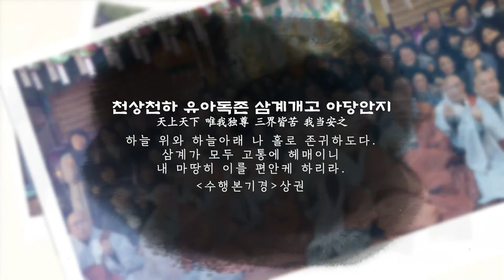신해사 삼존불 개금봉안 및 합동천도 법회(하이라이트)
대한불교조계종 신해사
삼존불 개금 봉안 법회 및 조상영가 천도

극락전 아미타 삼존불, 칠성여래 금당 산신각 산신탱화 개금

불기 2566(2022)년 3월 26일 (음, 2월 24일) 09시
신해사 대법당